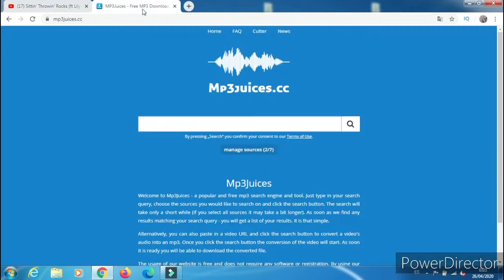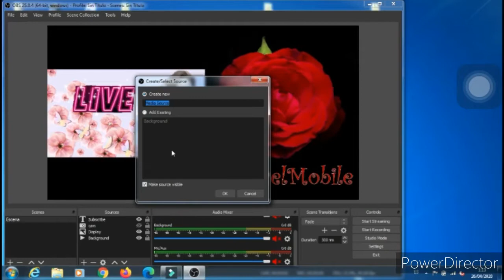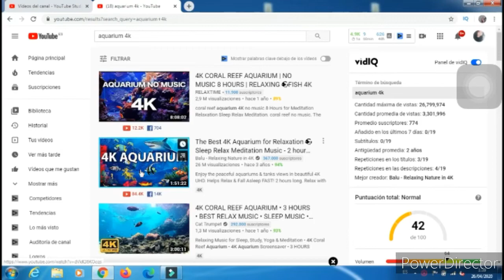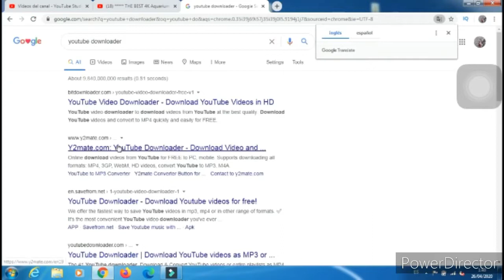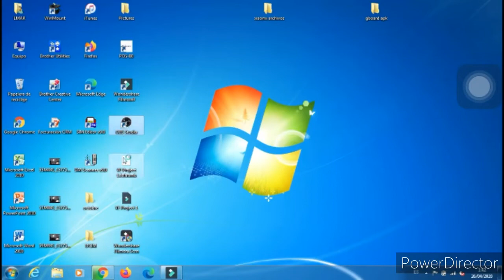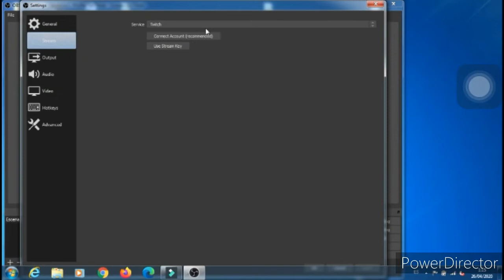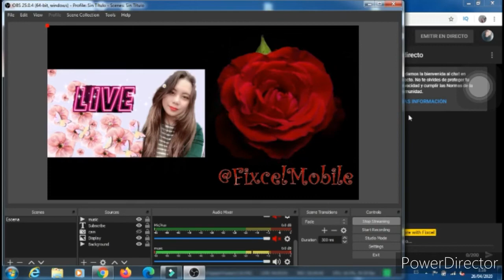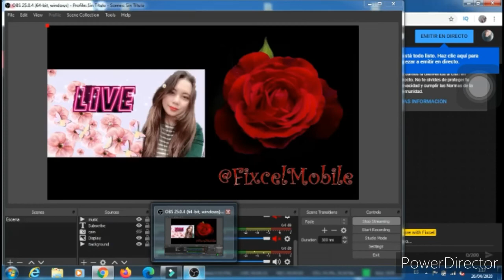How to set up OBS STUDIO step by step || PART 2 ( Tagalog version )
Open Broadcaster Software is a free and open-source cross-platform streaming and recording program built with Qt and maintained by the OBS Project. As of 2016, the software is now referred to as OBS Studio. There are versions of OBS Studio available for Microsoft Windows, macOS, and Linux distributions.